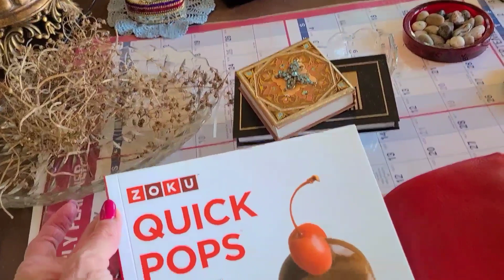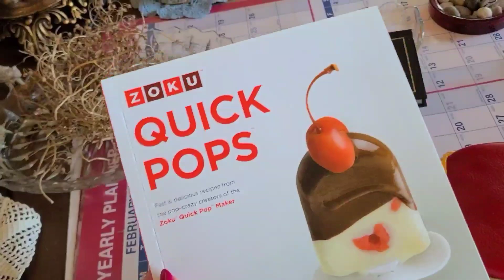Dooney in Pink Unboxing!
Dooney & Bourke unboxing
Coach Outlet Coin Case finds
Thrifting, Thrift Store finds
thrifted books !
pandora essence bracelet pandora essence charms